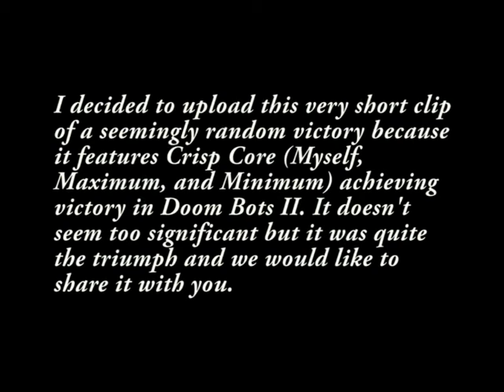Crisp Core Achieves Victory in Doom Bots II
I didn't record the whole match because I didn't really expect us to win. It's what I get for not having confidence in my team.